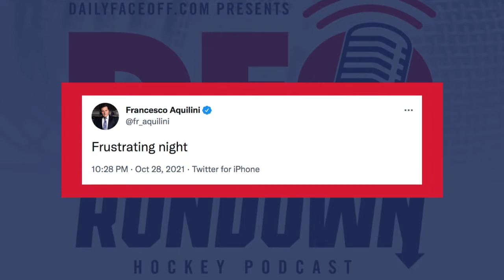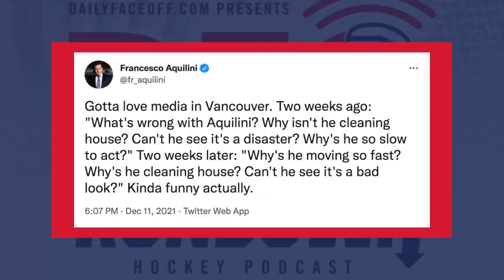The DFO Rundown Ep. 87: Are The Olympics Going To Happen?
It's time to start your week off with a new episode of the pod! There is a lot of talk about whether or not NHL participation at the 2022 Winter Olympics is realistic and that's where Jason and Frank began today's show. They dug into what we learned this weekend and the big decisions that still need to be made.

From there, they got into the Jim Rutherford hiring in Vancouver. How will things work in the Canucks organization and was this hiring the right move for the franchise? They both gave their takes.

They also hit on the crazy numbers that Alex Ovechkin has been putting up, the Hart Trophy race, some recent hits around the league that have made headlines, and John Tortorella's recent comments.